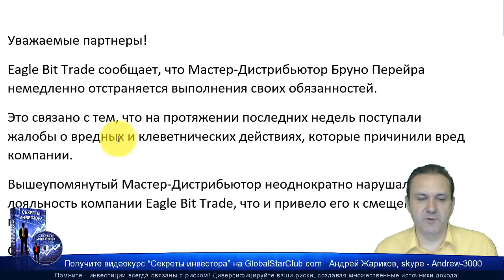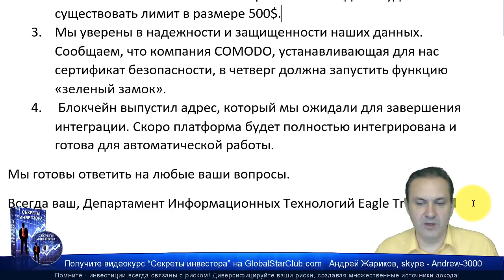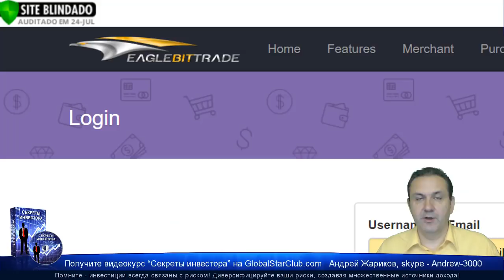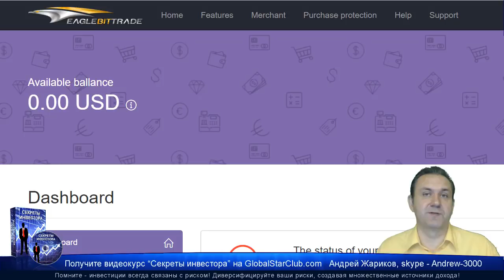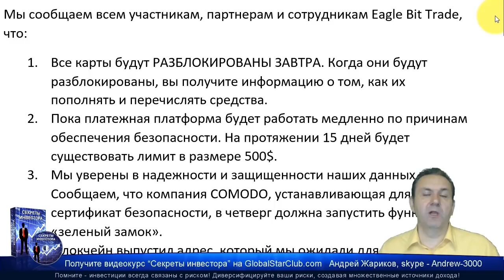Eagle Bit Trade - Новости на 24.07.